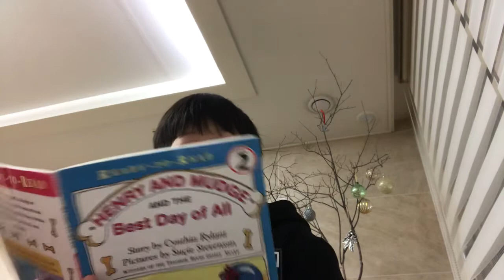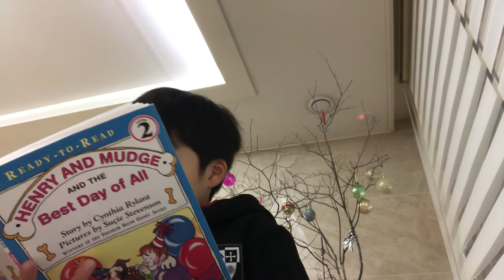Henry and mudge and the best day of all